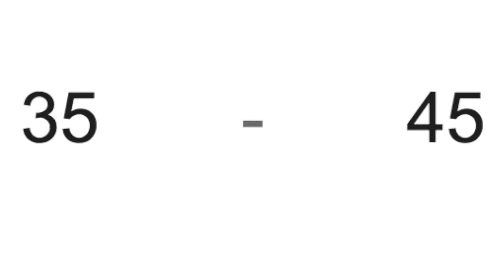Conference Championship *PREDICTIONS* - These Teams are 100% Going to the Superbowl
These teams are 100% going to the Super Bowl! This weekend, we've got patriots vs chiefs and saints vs rams in the afc championship and nfc championship! These are my 100% accurate nfl 2019 playoffs predictions! Check out my predictions on who wins afc and who wins nfc in the 2019 playoffs!

In this video we are going to be playing some Madden 19! This year in Madden Ultimate Team there are amazing promos and game modes such as MUT Squads, MUT Draft, team of the week, football outsiders, ultimate tickets, golden tickets, rookie premiere, christmas, ultimate freeze, thanksgiving, most feared, and many more! I love doing challenges irl and in the game with my friends and we open packs, do pack wagers, we play madden 19 wagers, and we just do all things Madden NFL 19!